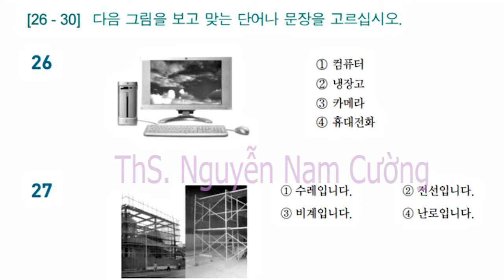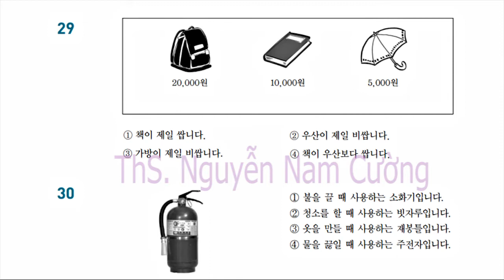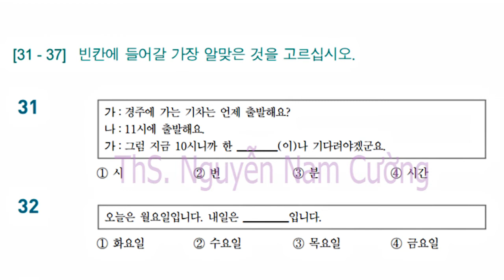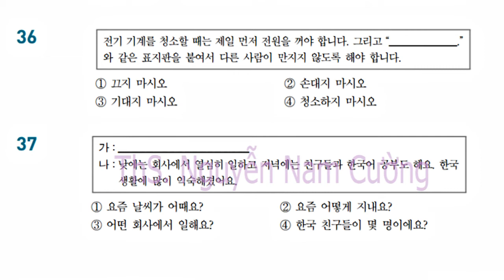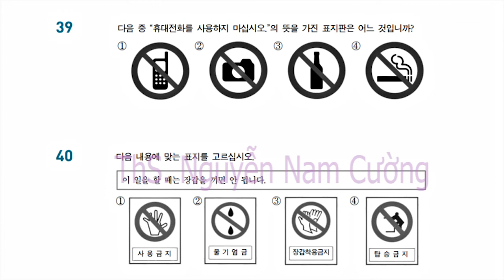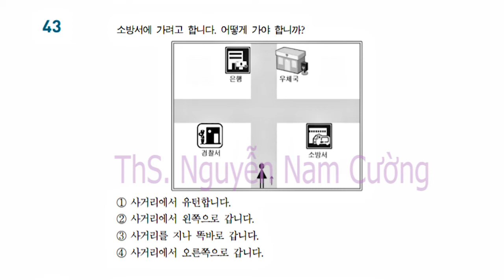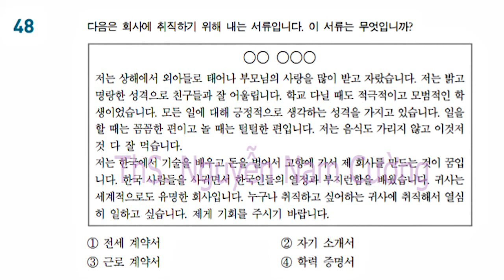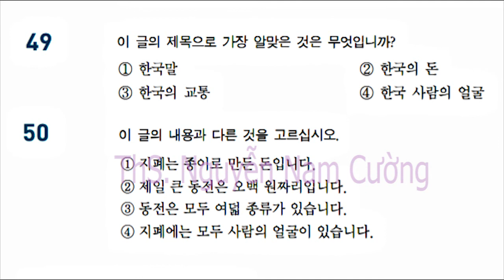EPS-KLPT_40 ĐỀ ĐỌC_ĐỀ 37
Đề 37 trong 40 đề ôn Đọc hiểu được Thạc sĩ Nguyễn Nam Cường biên soạn từ 960 câu Đọc hiểu mẫu của Bộ Lao động Việc làm Hàn Quốc. Đối tượng là Người chuẩn bị xuất khẩu lao động, cô dâu Việt Nam tại Hàn Quốc có thể sử dụng để ôn thi. Tránh trường hợp dùng clip đăng lại và cắt ghép theo ý (vì có 1 số fanpage đã làm thế) Có nhu cầu học và trao đổi tiếng Hàn và Hàn Quốc xin liên lạc theo các địa chỉ dưới đây: